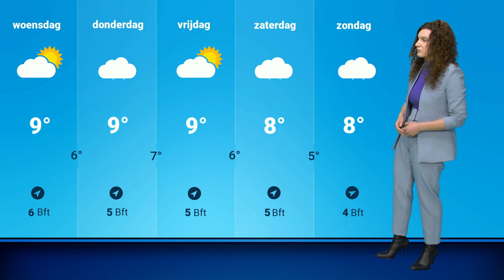Weerbericht: dinsdag weer flink wat regen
Een volgende regenzone gaat dinsdag ons land passeren en de wind trekt aan. Roosmarijn vertelt je wanneer we de regen precies kunnen verwachten en wat de vooruitzichten voor de komende dagen zijn.